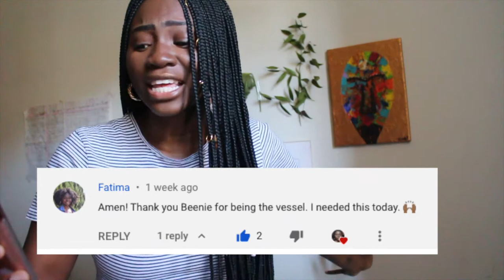STOP DISLIKING YOURSELF IN 2020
Today begin the journey is discontinuing disliking yourself.

Fatima has an abundance of FREE resources for ya: @Fatima